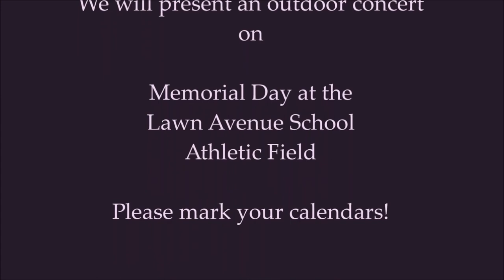JCC's Monday Night at the Movies - March 22, 2021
This is the first video of the spring that the Jamestown Community Chorus will present each Monday night through May, 2021. Tonight's video features harpist Christine Ariel playing two Irish tunes in honor of St. Patrick's Day. Next week we will honor April Fool's Day with a duet from Gilbert and Sullivan's "Yeoman of the Guard." The entire spring program is listed on the Chorus' website at: jamestownchorus.com